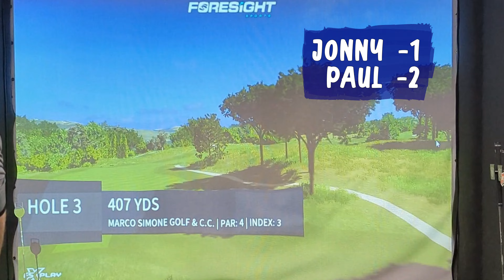What Low vs Mid Handicap Golf Looks Like at the 2023 Ryder Cup Venue... [Every Shot]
INSANE golf match between a 3 handicap golfer (me) and a 19 handicap bandit (Paul) at Marco Simone Golf and Country Club, host of the incredible Ryder Cup in 2023. Who will win? It's total chaos!

00:00 Introduction
00:15 Hole 1 | Par 4 | 398 Yards | Stroke Index 11
02:33 Hole 2 | Par 4 | 432 Yards | Stroke Index 1
05:32 Hole 3 | Par 4 | 407 Yards | Stroke Index 3
07:53 Hole 4 | Par 3 | 131 Yards | Stroke Index 17
09:07 Hole 5 | Par 4 | 328 Yards | Stroke Index 13
12:30 Hole 6 | Par 4 | 310 Yards | Stroke Index 16
15:20 Hole 7 | Par 3 | 194 Yards | Stroke Index 5
17:24 Hole 8 | Par 5 | 444 Yards | Stroke Index 9
20:20 Hole 9 | Par 5 | 490 Yards | Stroke Index 7

I am a Golf Vlogger from Yorkshire, but I don't take the wonderful game too seriously! I'm on my journey to scratch golf, currently going along as a 2 handicap golfer trying my best to improve and have a load of fun in the process; with my own commentary, blending both (hopefully) amusing insights into the game of golf and roasting myself relentlessly!

The channel is dedicated to bringing you golfing vlogs, various golf challenges and helping to demystify some of the questions asked by all golfers whether it be equipment, the game itself or even the mental side of golf!

If you do go on to love the content and think about it every night before you go to sleep, why not consider leaving a Like and Subscribing to the channel while fondling the Bell icon so you can dip your tootsies into all the great future content I have coming up!

Huge shout-out to Punch Deck, Alex Productions, Diamond Ace, FSM Team, Ron Gelinas and Jiglr for the music!